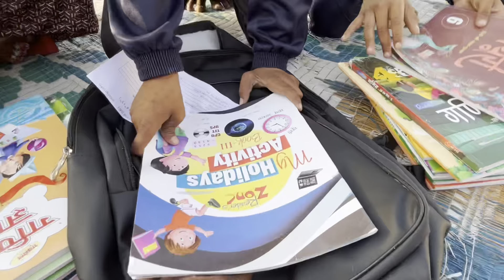आज हमारी मम्मी ने बनाई बहुत ही स्वादिष्ट करेला की सब्जी | Karela Ki Sabji | Vlog | Soni Village Life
आज योगेश विवेक को मिली नई किताबें स्कूल से | सोनी को क्या हो गया है 😥 Karela Ki Sabji | Soni Village Life

Soni Village Life
bharat soni village Life
RURAL LIFE OF INDIA.
village life
Real Life Bharat
Gaon ki lifestyle
Villege lifestyle
gaon ki lifestyle
recipe
usha village food
Indian Villege lifestyle
Indian Village clining house
Mitti se lipai putai
Chulhe Ki Putai
instant mirchi achar